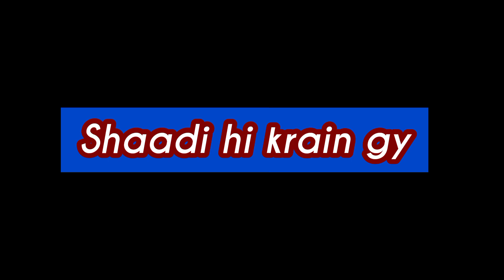love test/love game/romantic games online/love/love shayari/love quotes/love shayari in hindi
love quiz game | love /choose one number/ romanticgame​ lovegame​ lovequiztoday​

choose your number | couple compatibility test
| love test romanticgame​ lovegame​ lovequiztoday​

Our moto is just entertain you.🙏🙏

romantic games online
romantic game